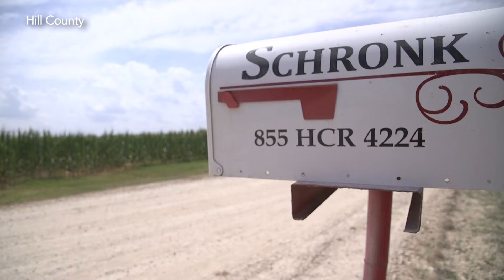Schronk Family Farms - Hill County, Texas